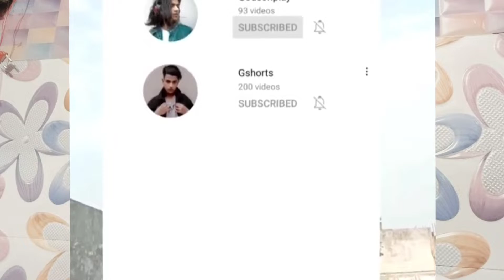Amit ke uppar pane dal deya🤣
BUY THIS ACTION CAMERA+ sd card FROM THIS LINK👇

FOR ACTION CAM

FOR SD CARD 64 GB👇

FOR SD CARD 32GB👇

FOR HELMATE👇

FIR OUTFITS AND SHOES

FOR TRINKIT

Redmi note 9 pro max 64gb/4gb RAM👇
Redmi note 10 pro

RIDING GEARS

FACE MASK FOR RIDING

SMART WATCH

Rohit godson.

hi
friends